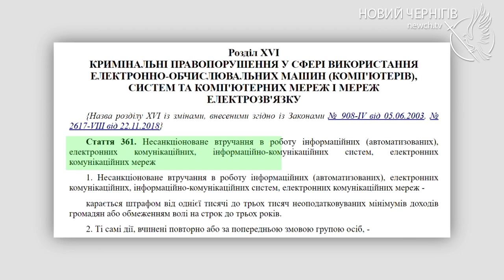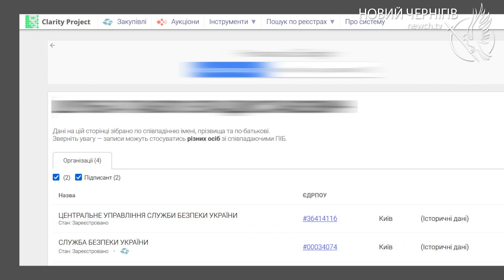ДБР відкрило кримінальне провадження за фактом фабрикування відео у фітнес-клубі Чернігова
Від 10 до 15 років можуть отримати пранкери, які втрутилися у відеосистему чернігівського фітнес-клубу і прокрутили на екрані відео зі Скабеєвою. Державне бюро розслідувань відкрило кримінальне провадження за частиною 5 статті 361 Кримінального Кодексу України – Несанкціоноване втручання в роботу інформаційних автоматизованих систем, що призвело до блокування інформації та порушення її маршрутизації вчинене під час дії воєнного стану. Цей факт підтвердила речниця територіального управління ДБР Наталія Мелень. За її словами, відомості вже внесені до Єдиного реєстру досудових розслідувань. Нагадаємо, в телеграм-каналах на початку вересня з'явилося відео, як в одному з чернігівських фітнес-клубів на дисплеях крутять російську пропаганду. Керівництво закладу одразу ж після появи відео в соцмережах з'ясувало за допомогою запису з відеокамер, що його сфабрикували двоє чоловіків, постійних клієнтів, яких упізнали. Владислав Атрошенко публічно заявив, що цей випадок дискредитує його як міського голову і звернувся до ДБР аби там перевірили причетність до зйомок відео силових структур.
Додамо, що один із упізнаних чоловіків значиться у системі аналітики відкритих даних Clarity Project як співробітник Служби Безпеки України. Триває слідство, в ході якого мають встановити причетність пранкерів до спецслужб.